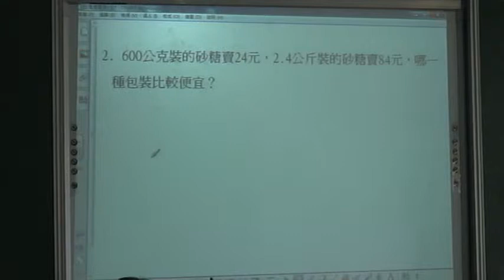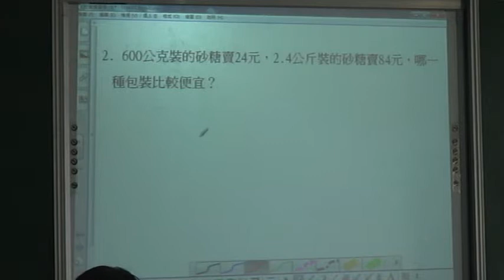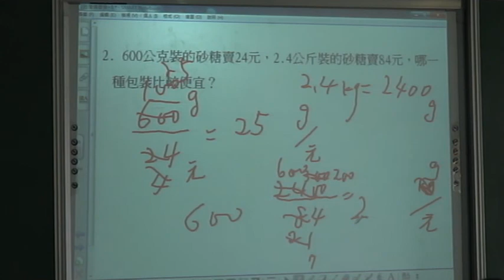比值練習卷一～４